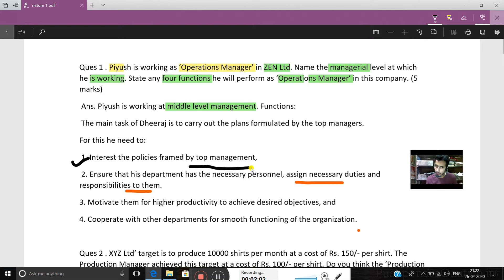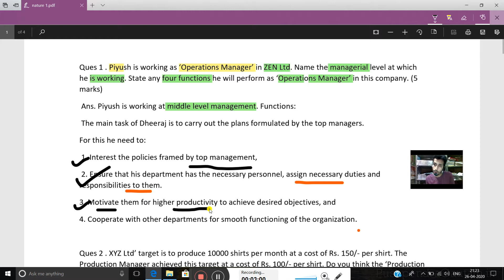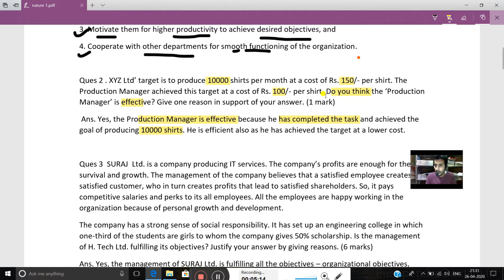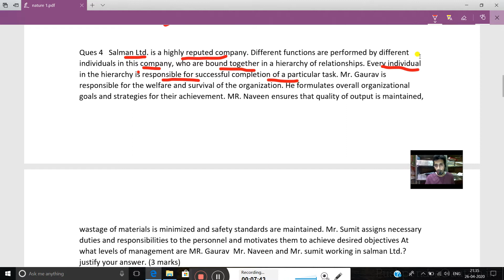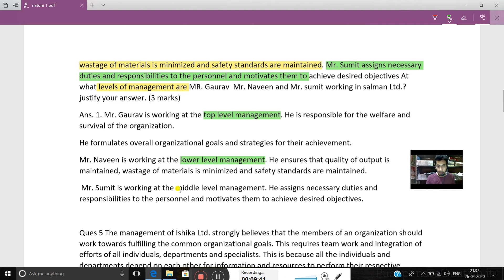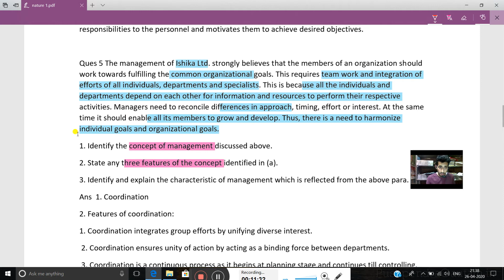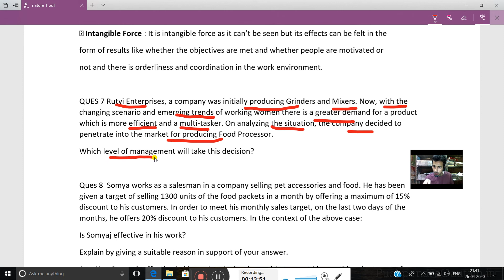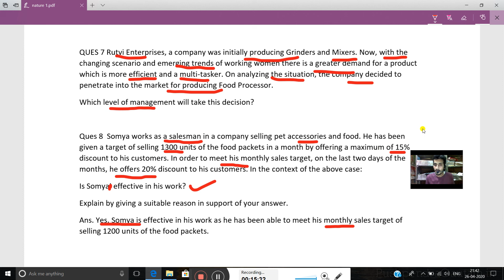12th Business Studies Nature and Significance of Management (CASE STUDIES 1 )